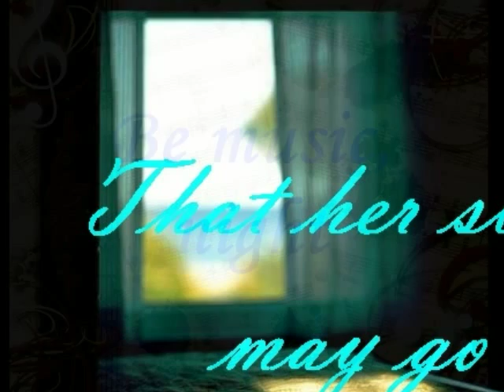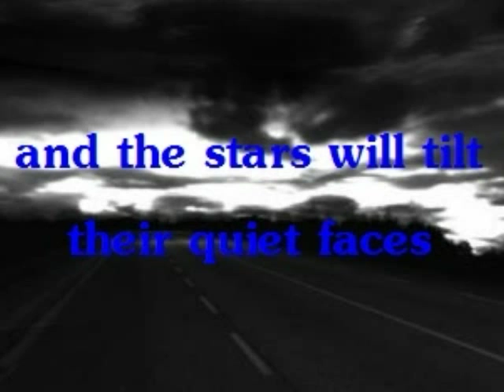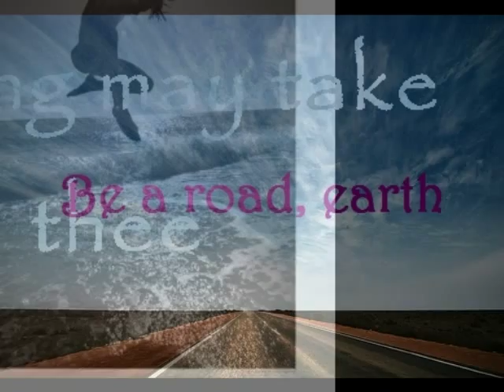Be Music, Night Kenneth Patchen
poem, and the song "End" by seconhand Serenade